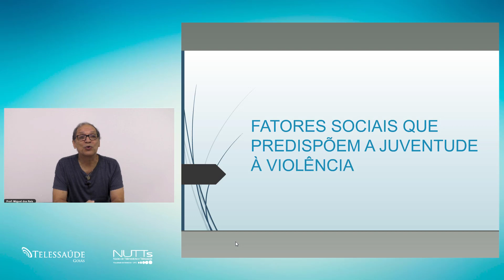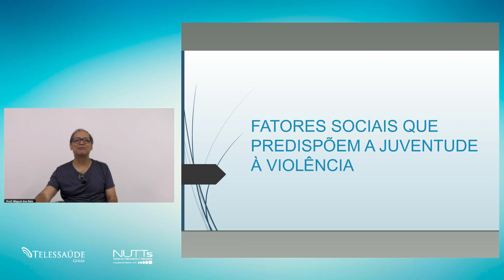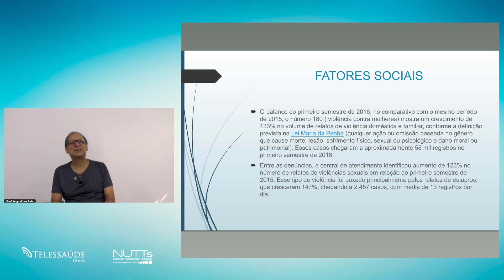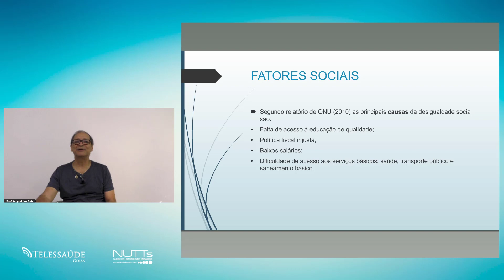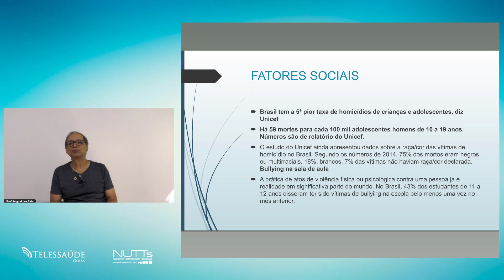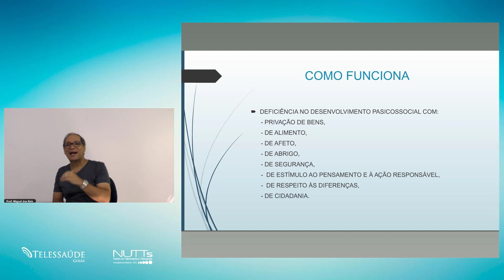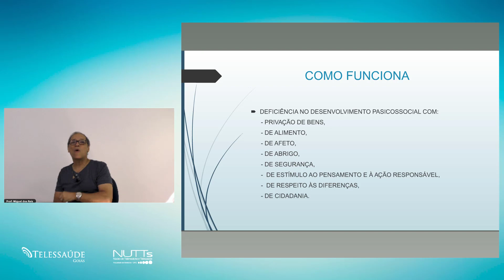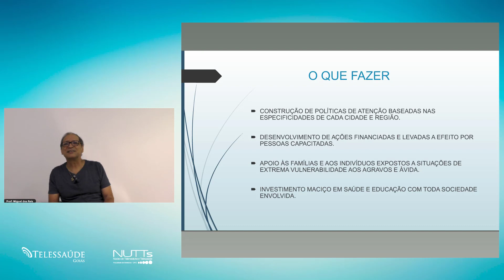Telessaúde Goiás - Fatores Sociais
Aula sobre Fatores Sociais ministrada no Núcleo Telessaúde Goiás. Acesse mais aulas ao vivo e tire suas dúvidas com os professores. e cadastre-se, é gratuito.